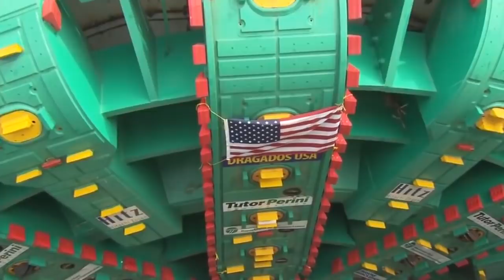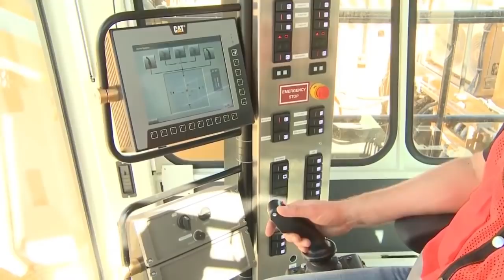驚くべき重機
私たちの時代は、機械の時代です。
重い物体を移動させたり、岩塊を持ち上げたり、地面から何トンもの岩石を抜き取ったりするためには、人間が持っている筋力では足りません。
その代わり、私たちは知能を持っており、大昔から重労働のためには助っ人を使うようになりました。